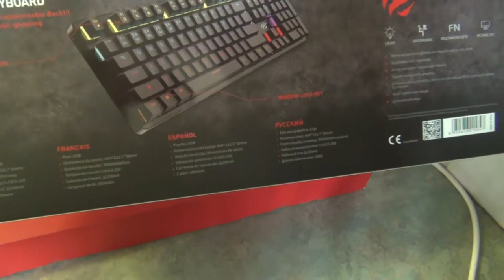Havit Gamenote Gaming RGB Mechanical Keyboard Unboxing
I bought a Havit Gamenote Gaming RGB Mechanical Keyboard for my laptop and here's the unboxing video.

I will be doing a review on the keyboard in a week or two after I put it through it's paces.